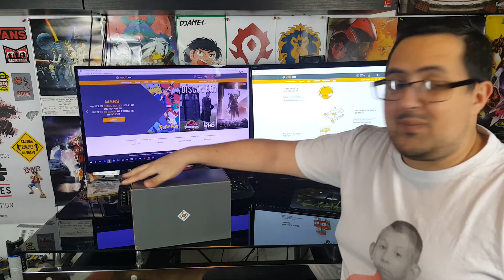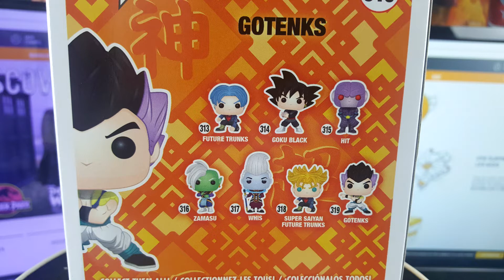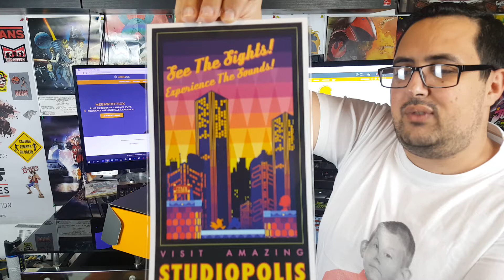**UNBOXING WOOTBOX FEVRIER 2018**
Yo Les Copains !!!

voici l Unboxing de La WOOTBOX POWER de FEVRIER 2018 !!!
un nouvel unboxing en vidéo, plein de surprise !

C'est ce qui m'aidera surement le plus à me développer. 📈

Cette vidéo à été mise en ligne sur Youtube depuis la France en FEVRIER 2018.